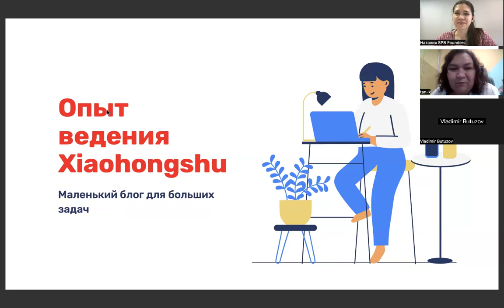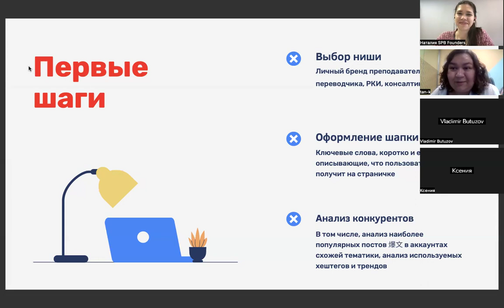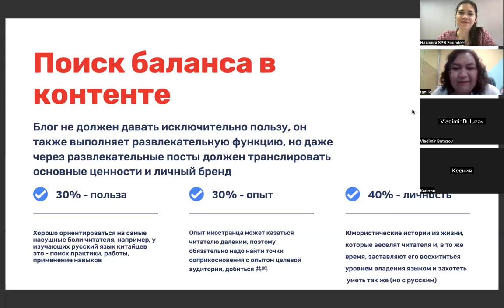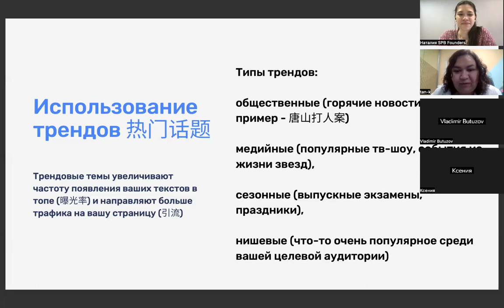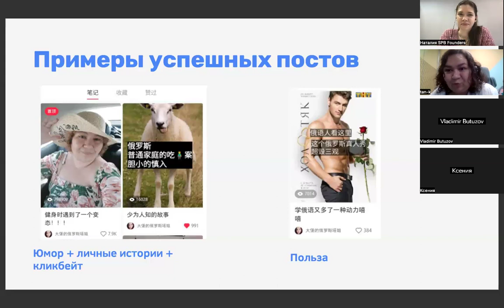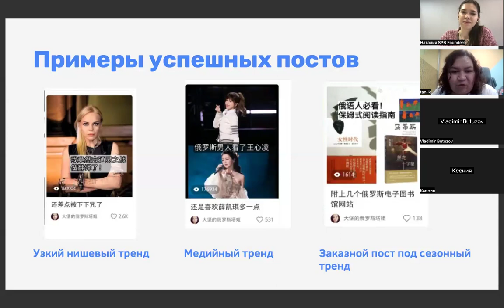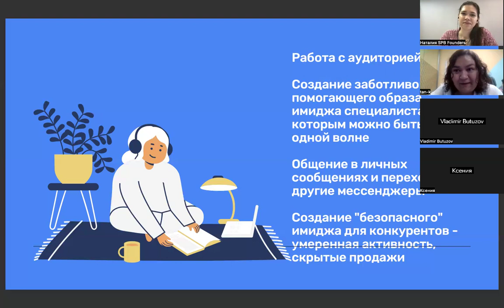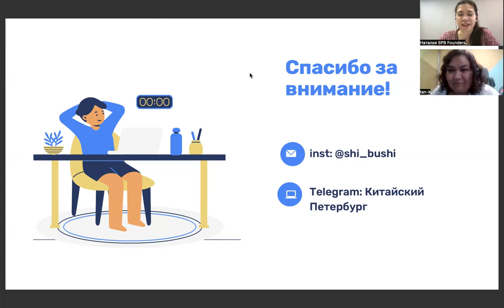Про Китай - Реклама и продвижение в Little Red Book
💫 Приглашенный спикер - Татьяна Карпова, востоковед-китаист, PhD, преподаватель ВШЭ.

🔹Обсудили регистрацию и выбор ниши на платформе. Углубились и в детали - про оформление профиля, ключевые слова для продвижения, типы контента и создание привлекательных постов, а также особенности алгоритмов блокировки. Вместе с тем, определили профиль аудитории Xiaohongshu, выявили направления трендов и обсудили, как использовать их для привлечения и управления трафиком.

🔹В завершение, обсудили потенциал продвижения веб-разработки в Китае. Как оказалось, необходимо учитывать языковой барьер даже в английском и иметь специалистов с хорошим знанием китайского языка, спрос на которых продолжает расти.